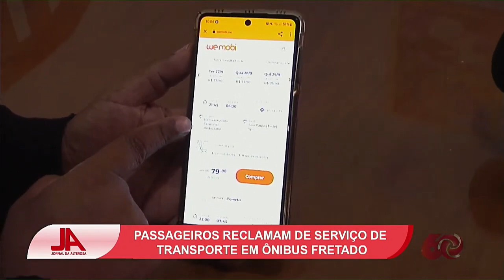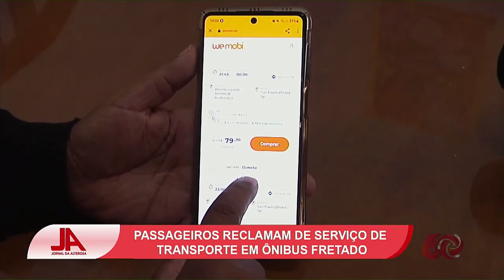Passageiros reclamam de descaso de empresa de ônibus